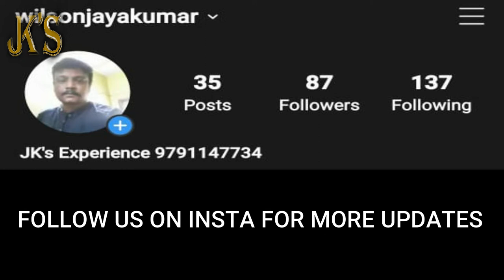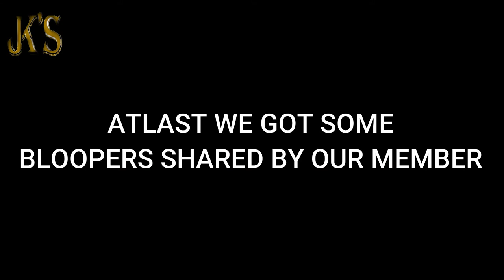News Kuzhappangal | Episode-1 | *Bloopers | JK's Experience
simple doubts raises in every human brain. But, unable to express

CAST
Baby Miraclin
Wilson Jayakumar
Editing
Roshni Jayakumar

Concept, Script and Dialogues
Wilson Jayakumar